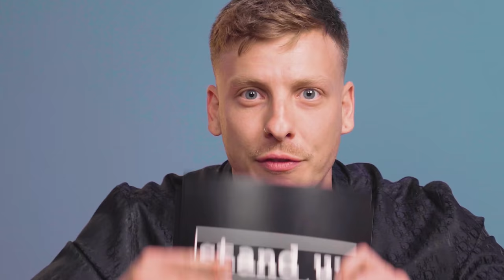Wer ist der größte Hund? | Stand up 44 HOT TAKES “NEWS”